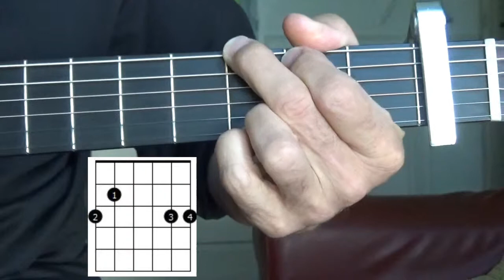TUTO Starin at The Sky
Tutoriel Guitare de Starin' in The Sky du groupe Poco